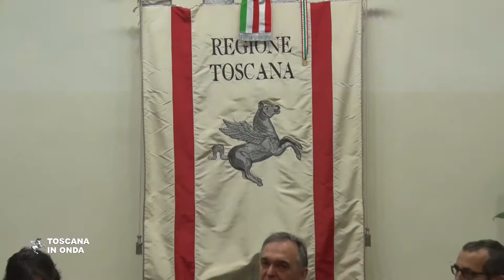Accordo fra Servizio Sanitario regionale e Università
Siglato il protocollo fra la Regione e le Università di Firenze, Pisa e Siena per integrare ricerca, formazione e didattica. La notizia